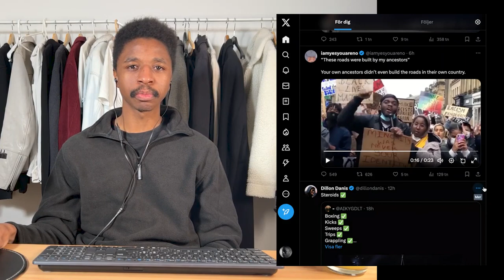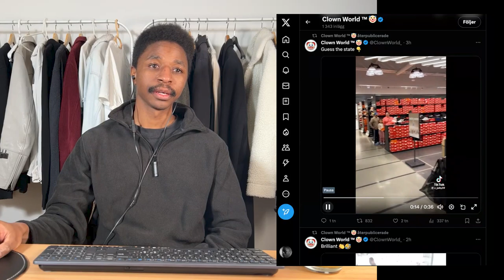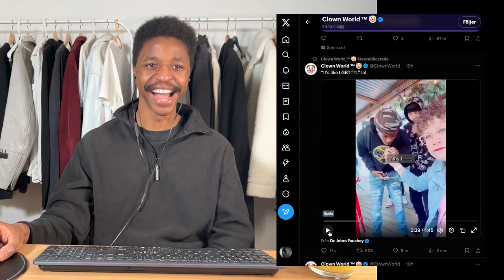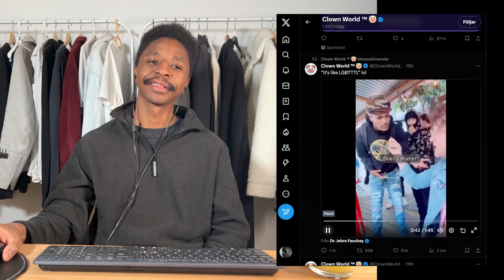Clown World Insanity, God bless the internet. Ep1 Crazy Funny Videos on X.